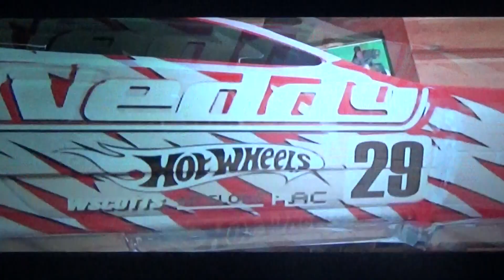Hot Wheels Beat That Intro